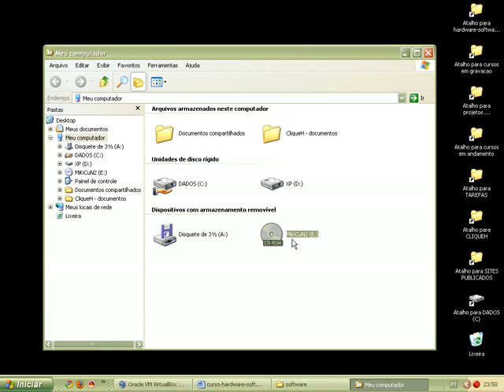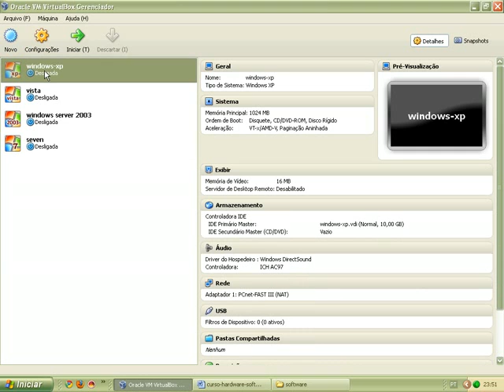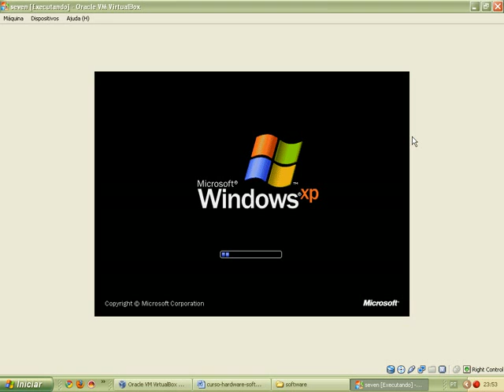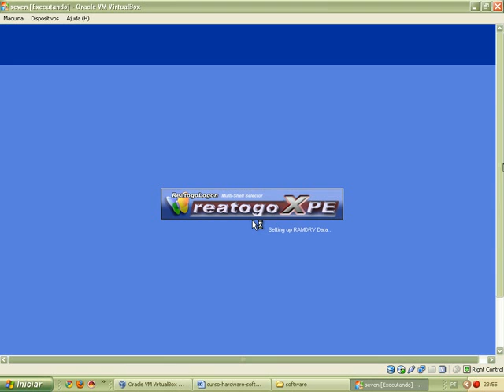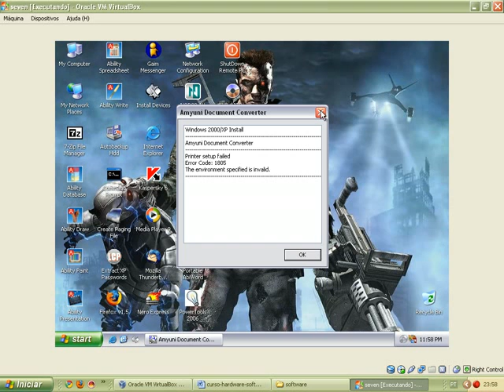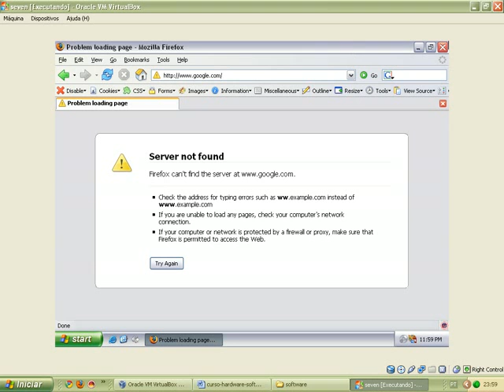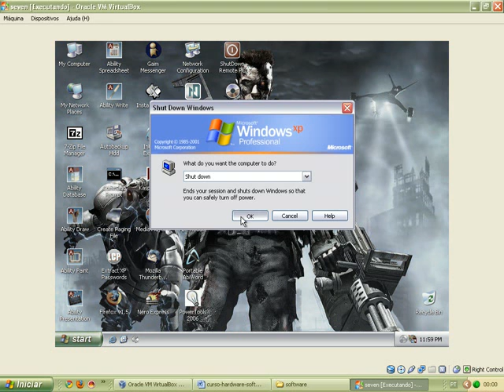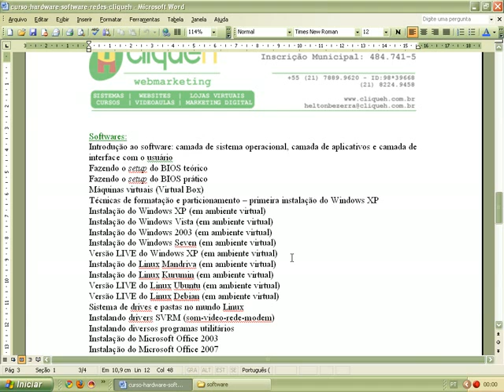11 - Curso de Software Prático - INSTALAÇÃO DE SISTEMAS OPERACIONAIS E PROGRAMAS